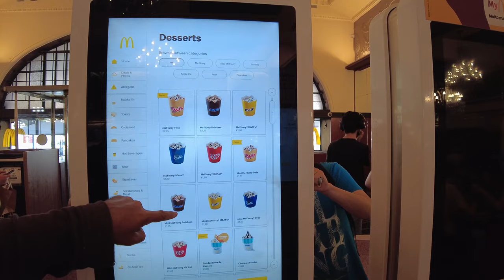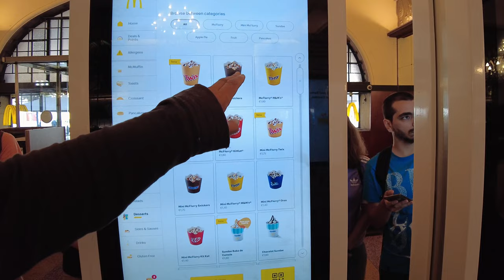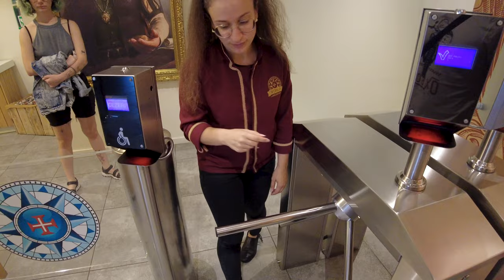I bet you haven't seen a McDonald's this beautiful before!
Today we visit the city center of Porto Portugal where many beautiful and exciting experiences await!

ABOUT MARTIN
Me and my vagabond cat Barsky live full-time in a van (heavily modified Hobby Vantana K60 Fs, more like an RV/motorhome) since 2018. We are nomadic and travel constantly to explore new places and new countries.

VAN PARKINGS
Secluded neighborhood corner:

GEAR
Vlogging, DJI Pocket 2 (acquired 2022)
Aerial/drone, DJI Mini 2 (CE/European, acquired 2022)
Mic, Shure MVL (lavalier crap mic, acquired 2022)
Laptop, Razer Blade Stealth 13 (acquired 2020)
Editing software, Adobe Premiere Pro v22.5
Plugins, Neat Video
PC screen recorder, TechSmith Snagit 2021